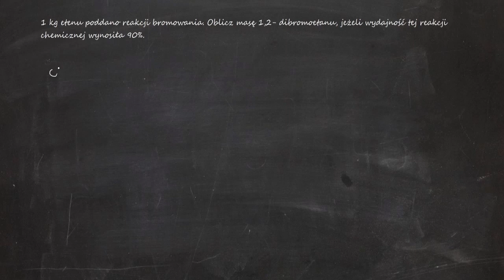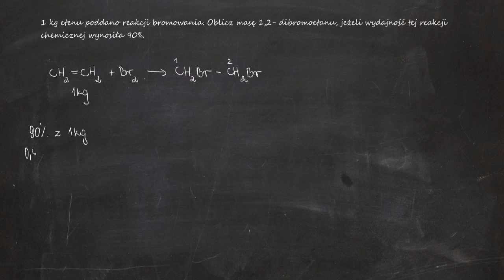1 kg etenu poddano reakcji bromowania. Oblicz masę 1,2- dibromoetanu, jeżeli wydajność tej reakcji